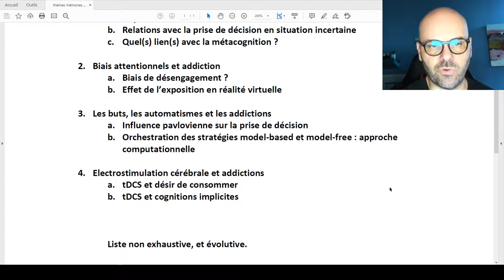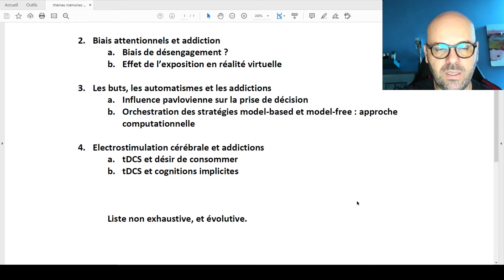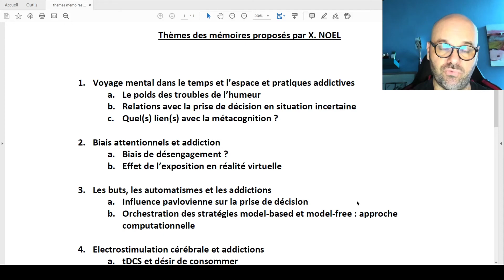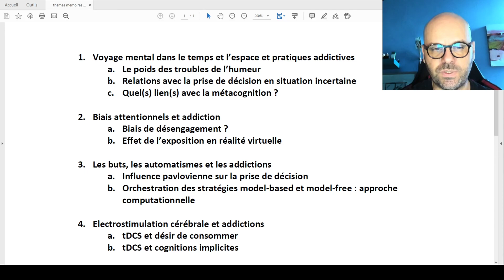Thèmes de mémoire Xavier NOËL 2020-21